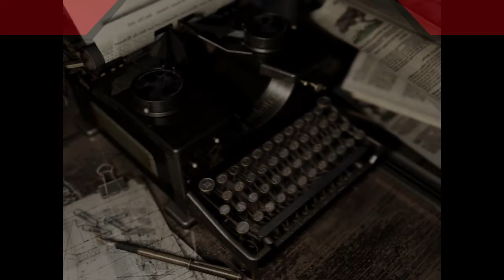Resident Evil 1 #3 Remake :))